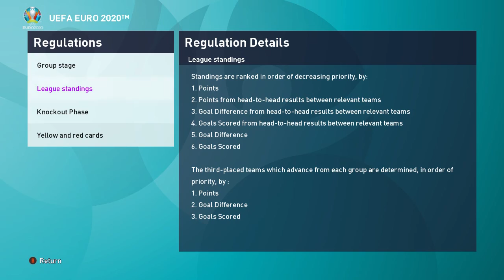Virtual Euro 2020 day 18 Germany vs. Iceland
The final Group match for Germany & Iceland

Both teams have had a disaster of a campaign, for Iceland, it's pretty much over, with other results in other groups, it's near impossible to make it as a 3rd place qualifer.

But Germany can, a win here could see them make the Knock-Out Stage or if they win big & Portugal lose, they could take 2nd.